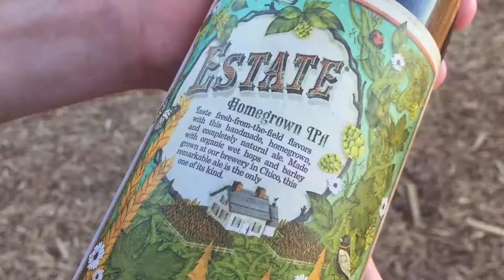Sierra Nevada Organic Estate Homegrown IPA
Our Estate Homegrown IPA is just like it sounds: homegrown. Check it out with the man behind our estate-grown organic hops and barley, Sierra Nevada Agriculture Manager Lau Ackerman.